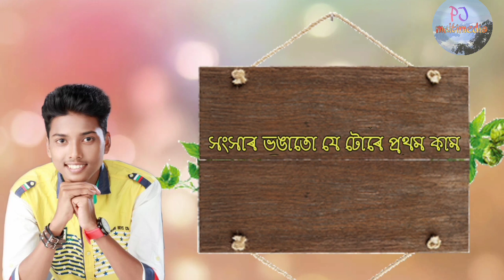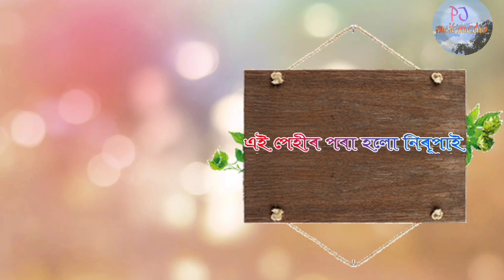Chnnel Pehi By Anurag Ankit; Akash pritam Musical; New Assamese song 2019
Singer - Anurag Ankit
Lyrics/ tune - Sanjib